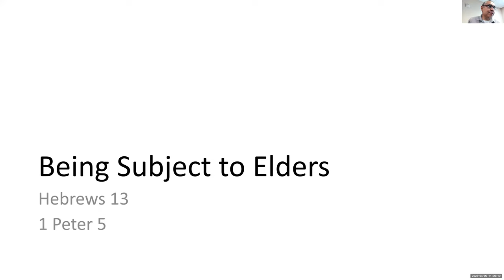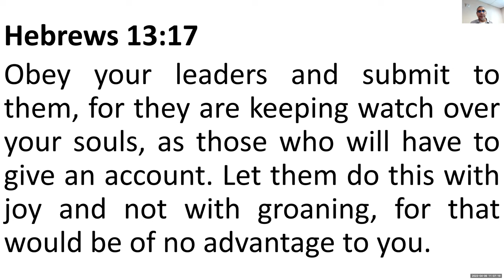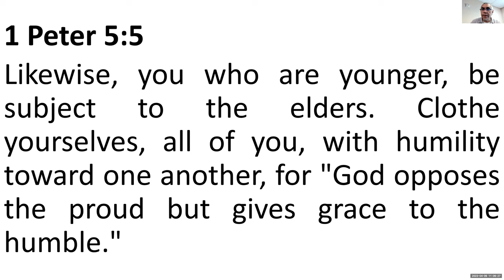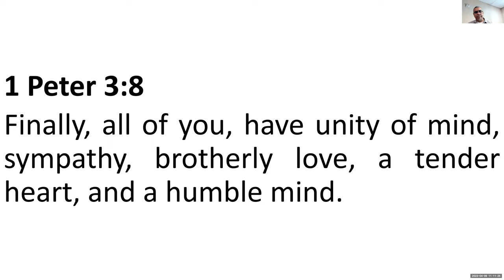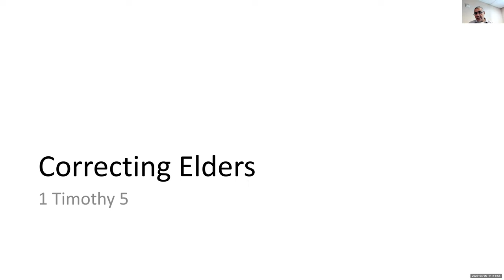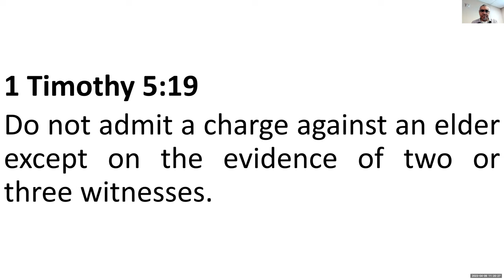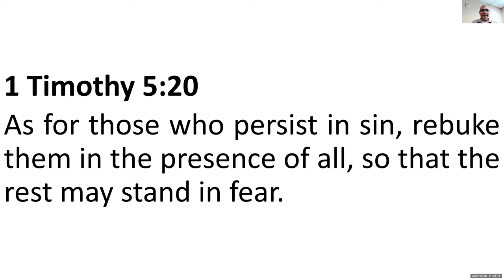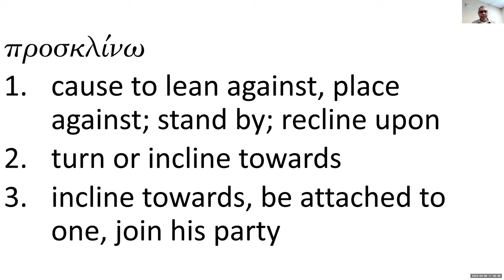Serving Under Elders: Being Subject and also Correcting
Being Subject to Elders

Hebrews 13:17
Obey your leaders and submit to them, for they are keeping watch over your souls, as those who will have to give an account. Let them do this with joy and not with groaning, for that would be of no advantage to you.
1 Peter 5:5
Likewise, you who are younger, be subject to the elders. Clothe yourselves, all of you, with humility toward one another, for "God opposes the proud but gives grace to the humble."

Correcting Elders

1 Timothy 5:19
Do not admit a charge against an elder except on the evidence of two or three witnesses.
1 Timothy 5:20
As for those who persist in sin, rebuke them in the presence of all, so that the rest may stand in fear.
1 Timothy 5:21
In the presence of God and of Christ Jesus and of the elect angels I charge you to keep these rules without prejudging, doing nothing from partiality.

1 Timothy 5:21 -- "bias," "pre-judging"

προκρίνω (from πρό and κρίνω, i.e., "judge beforehand")
1.  choose before others, prefer, select;
      make a preliminary selection (of candidates for office)
2.  judge beforehand, distinguish

1 Timothy 5:21 -- "partiality"

πρόσκλισις (from πρός and κλίνω, i.e., "lean toward")
1.  leaning against
     genuflexion
2.  inclination, predilection (to someone)

προσκλίνω
1.  cause to lean against, place against; stand by; recline upon
2.  turn or incline towards
3.  seemingly intransitive (sc. ἑαυτόν), incline towards, be attached to one, join his party